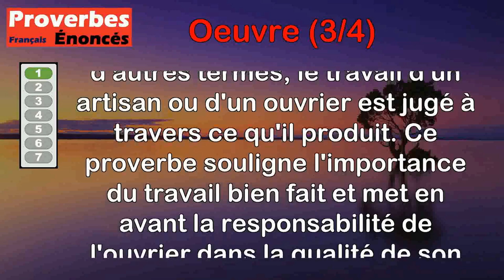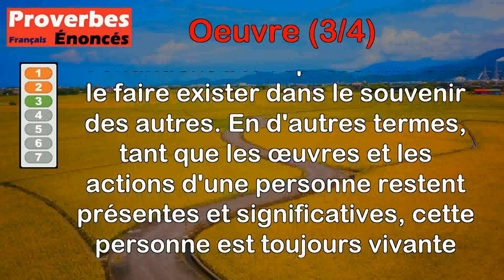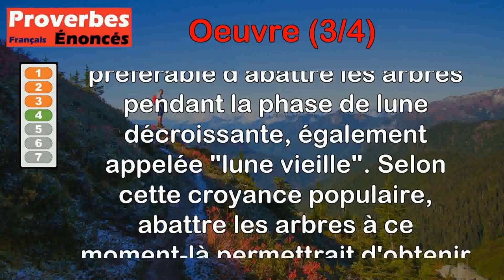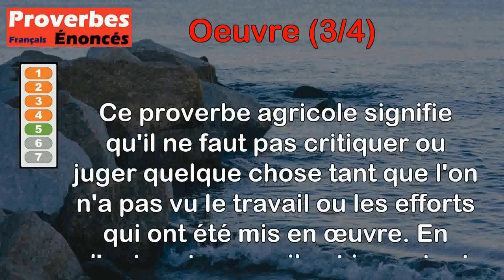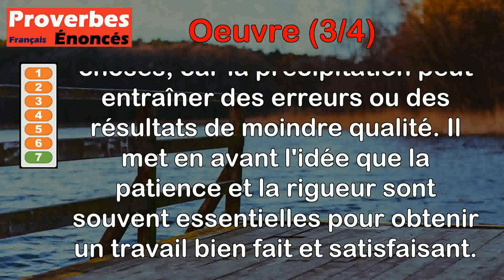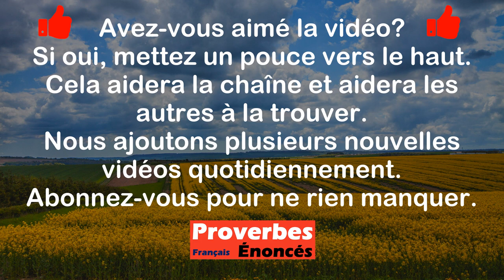Proverbes - Oeuvre (3 de 4)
00:00 Introduction
00:07 Proverbe Breton - D'après l'œuvre l'ouvrier.
00:45 Proverbe Français - Avant que le sommeil ferme votre paupière, sur vos œuvres du jour jetez un œil sévère.
01:24 Proverbe Français - Celui-là n'est pas mort qui survit par ses œuvres.
02:03 Proverbe Agricole - Si vous voulez du bon bois d'œuvre, il faut l'abattre à la lune vieille.
02:49 Proverbe Agricole - Ne médis pas de la charrue, tant qu'à l'œuvre tu ne l'as vue.
03:30 Proverbe Français - En voyant les petits à l'œuvre, on se réconcilie avec les grands.
04:12 Proverbe Anglais - Œuvre hâtée, œuvre gâtée.